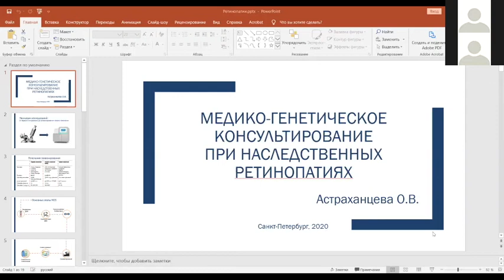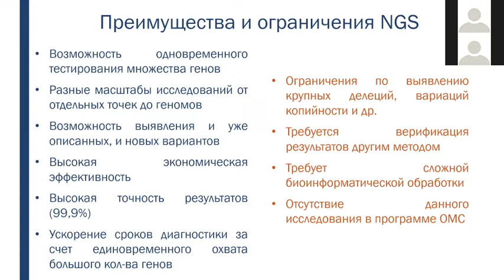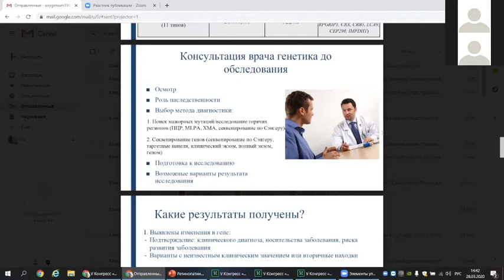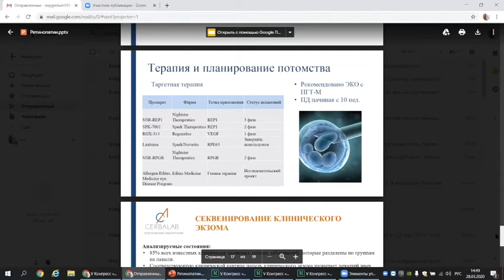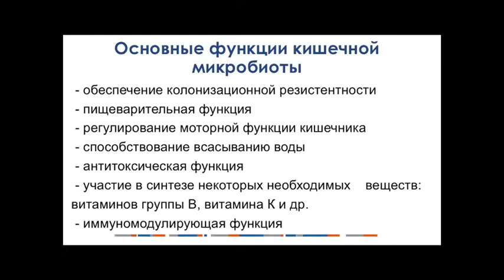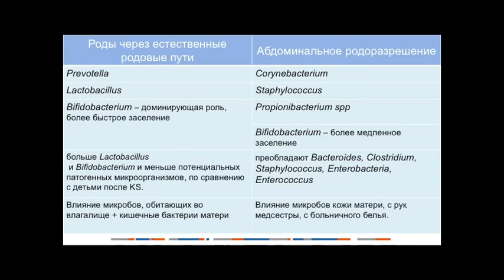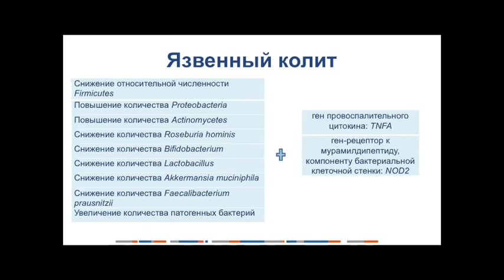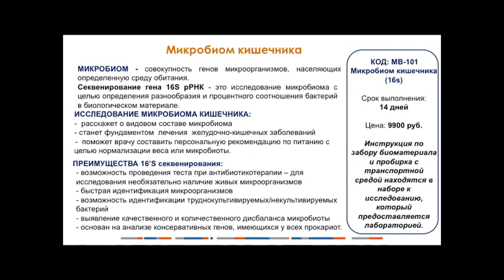V Конгресс зал 4 28.3.20 ч2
Секционные заседания зал 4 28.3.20 часть2
00:07 Генетическое консультирование при наследственных  ретинопатиях. Астраханцева О.В. (доклад из секции «Наследственные заболевания глазами офтальмологов. Роль молекулярной диагностики в выборе лечения»)
24:41 Применение секвенирования нового поколения для изучения бактериальных сообществ, населяющих человека. Чуркина В В. (доклад из секции «NGS в клинической практике»)